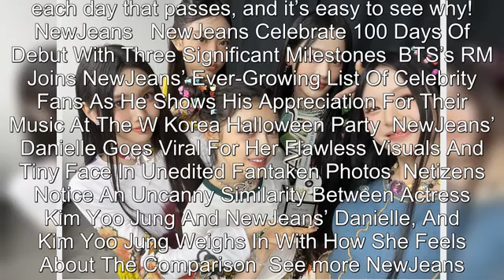Netizens Are Praising NewJeans' Haerin's Beautiful IRL Visuals